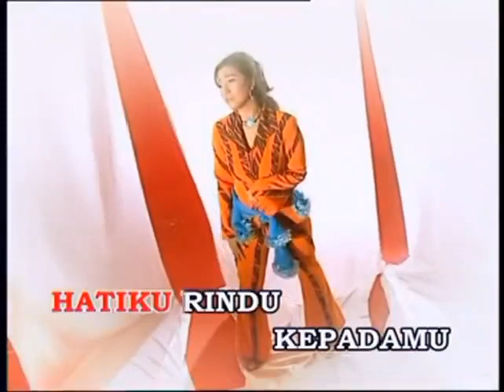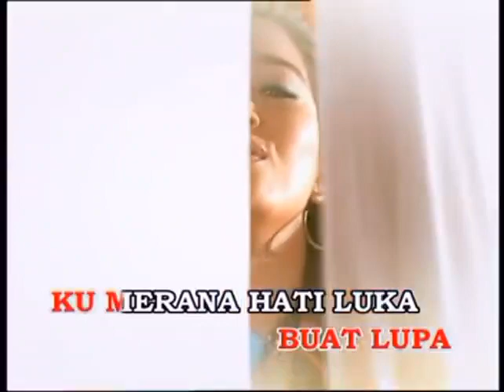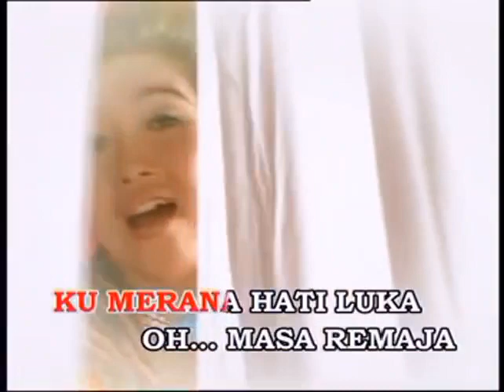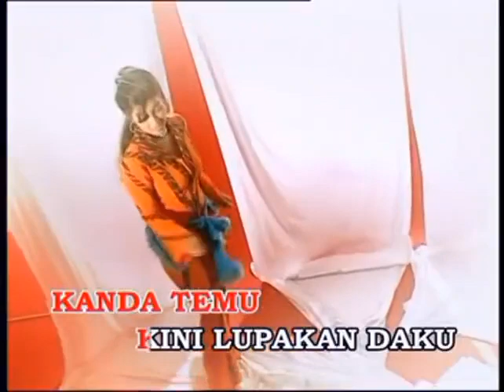Wann - Darah Muda (Karaoke / No Vocal HQ)